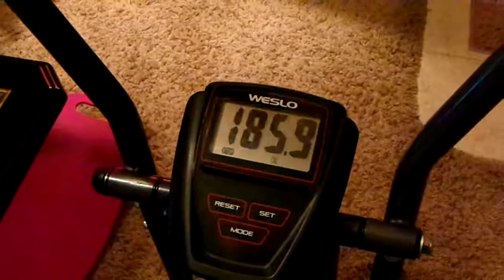Weight Loss Journey Vlogs